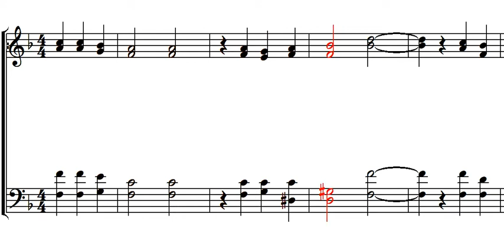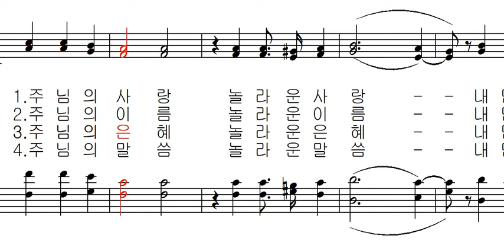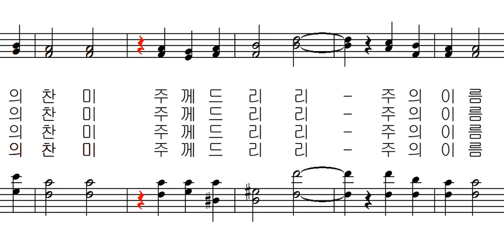기도 공동체 성가 085 - 주님의 사랑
기도 공동체 성가 085 - H.Mitchell 작곡 김태집 편곡 - 주님의 사랑